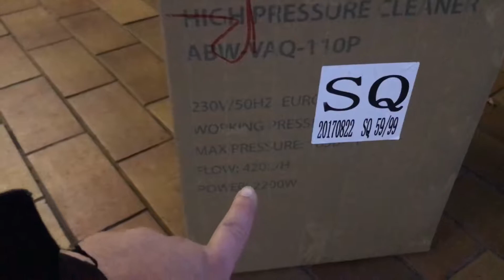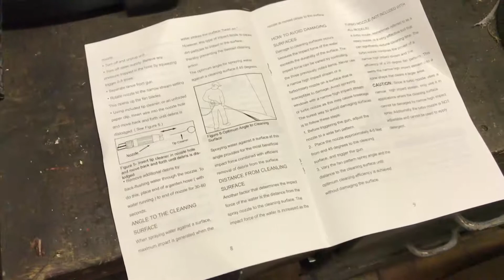Unboxing & Review - SUNGOLDPOWER 2200W Hochdruckreiniger 120 Bar